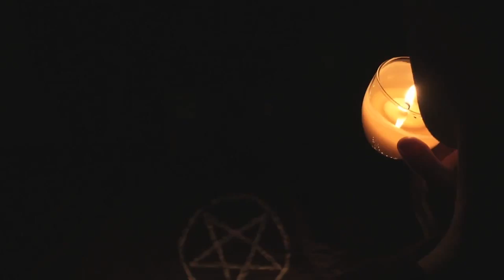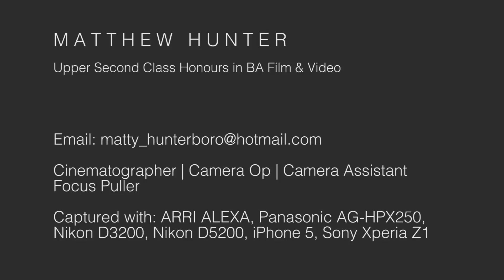Matthew Hunter - Cinematography Showreel 2015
A showreel of films I have worked on over the years. Shot with Arri Alexa, Panasonic AG-HPX250, Nikon D3200, Nikon D5200, iPhone 5 and Sony Xperia Z1 Compact.